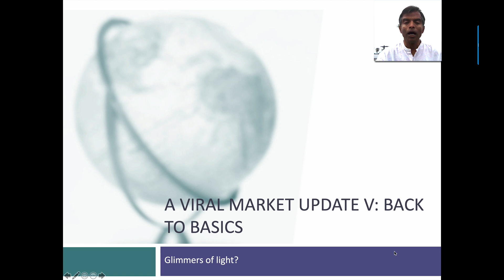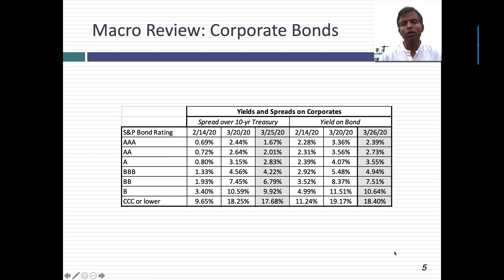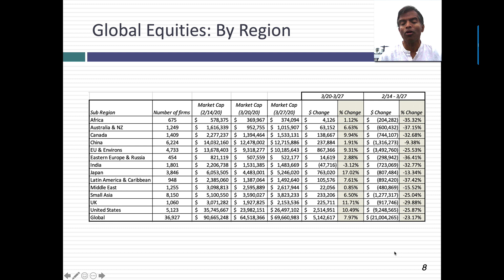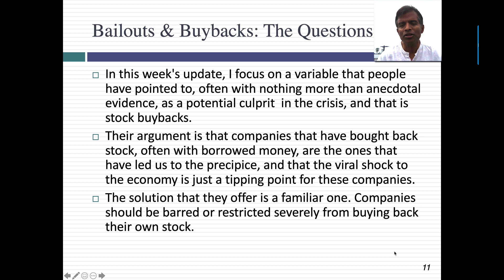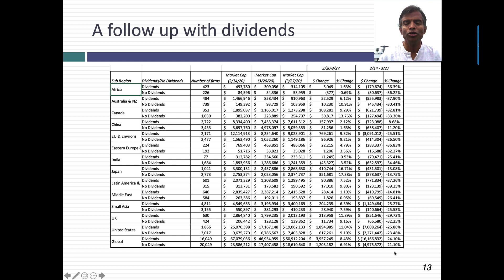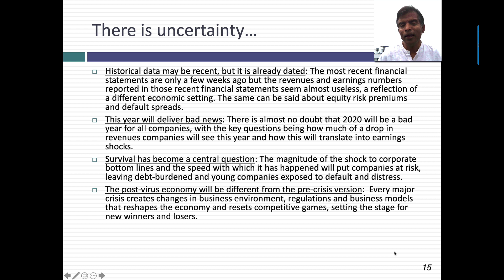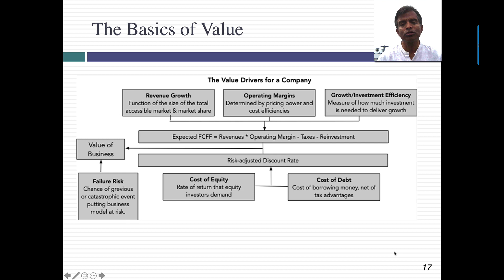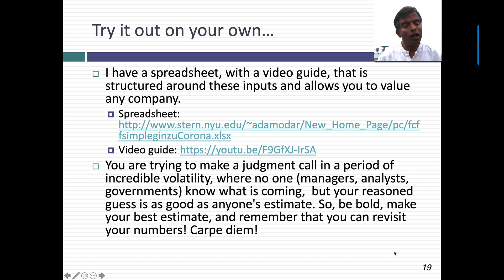A Viral Market Meltdown V: Back to Basics?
In this fifth weekly update, I start by reviewing the market action last week (3/20 -3/27) and put it into context by looking at how regions, sectors have done over the last six weeks (2/14- 3/27). It is absolutely true that this is a period of unprecedented uncertainty, with historical financial statements (even from a few weeks ago) becoming dated, a period of operating pain coming for almost every company and uncertainty about whether firms will survive. Rather than surrender to that uncertainty and abandoning fundamentals and value, I believe that we are better served facing up to the uncertainty. I build a model that explicitly factors in the crisis effects and higher risk premiums and hope that you can find a way to adapt it to make it work for you.